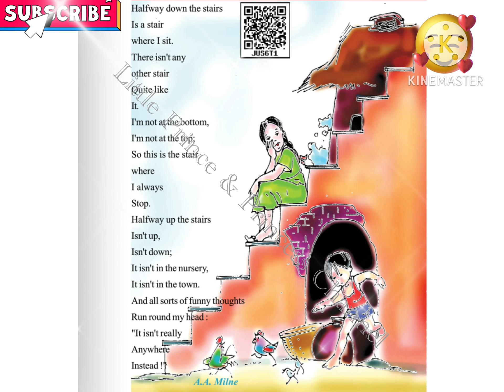Halfway Down | Halfway down the stairs Class 7 English Poem | A.A.Milne | Chhattisgarh